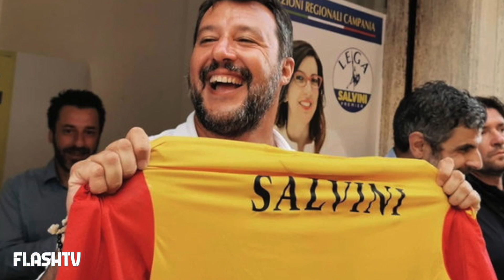SALVINI MULTATO DI 400 EURO: NON HA INDOSSATO LA MASCHERINA